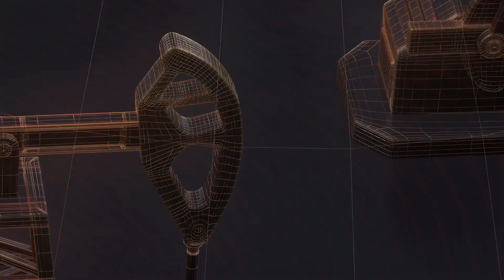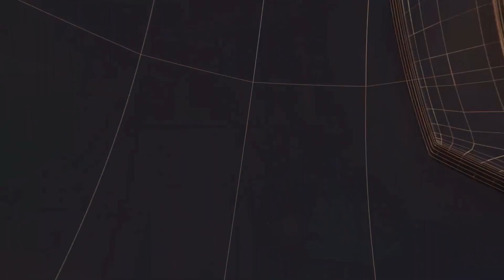आरोपियों के घर किया जिला बदर का नोटिस चस्पा II TODAY24 NEWS CHANNEL 24x7 II